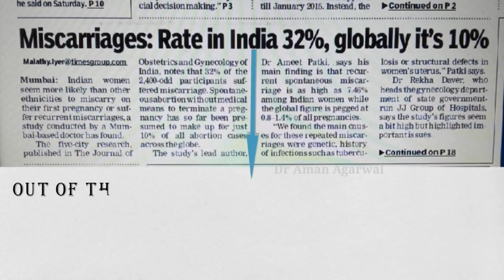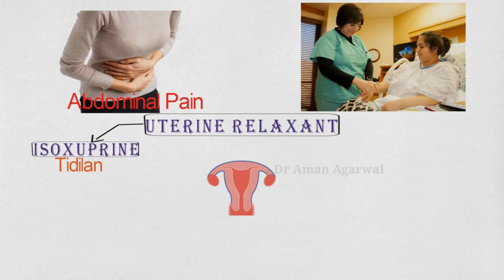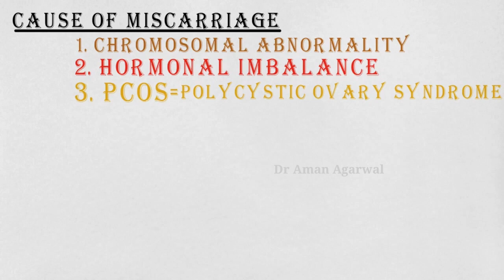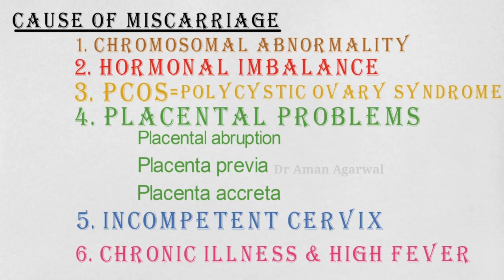गर्वपात (Miscarriage) क्यों हो जाता है - Abortion से पहले क्या लक्षण दिखते है